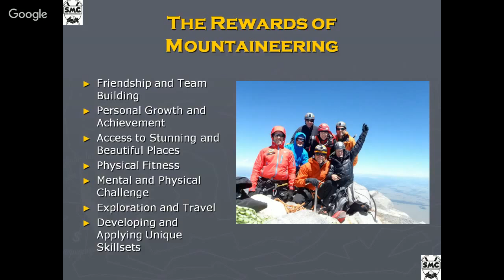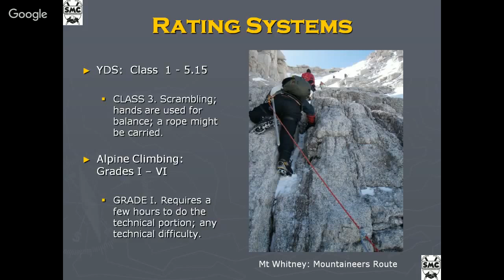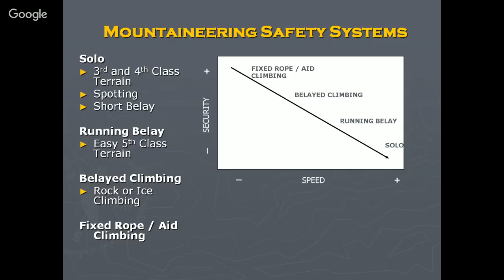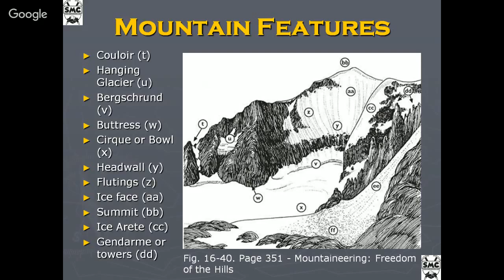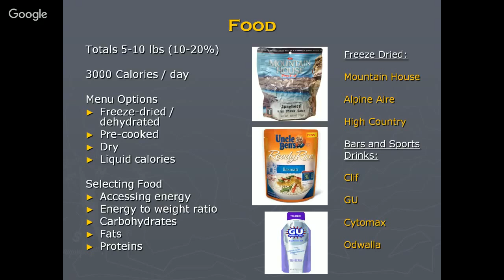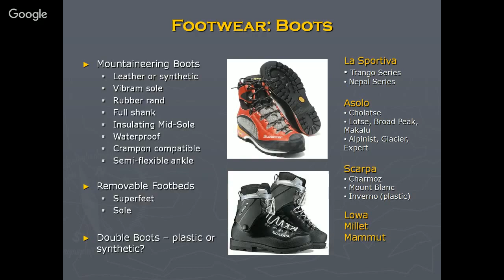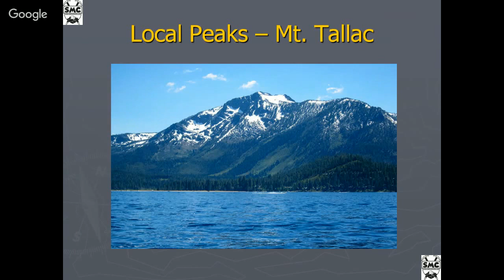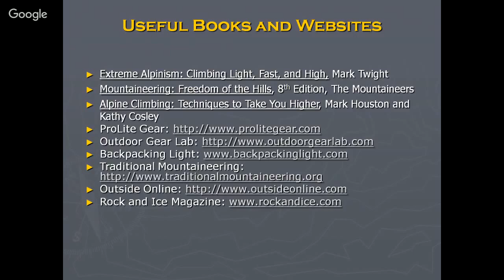Seminar: Making the Transition to Mountaineering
You are invited to a free evening seminar on essential skills and know-how to make the transition from peakbagging and backpacking to mountaineering. Join us for a multi-media presentation with photos and commentary, gear, Q & A, and a hands-on workshop. Open to all!